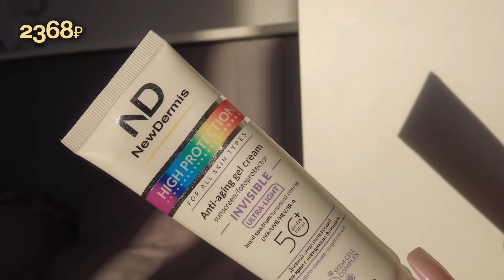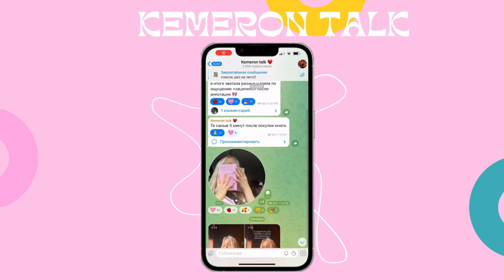ЛУЧШИЕ продукты для лица || мои пустые баночки: косметика, уход, волосы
В этом видео:
00:00 – интро
00:30 – про Дайсон, уход за волосами
01:10 – лак для укладки
01:52 – шампунь и кондиционер для блонда
02:07 – несмывашка для блонда
02:32 – а какой у тебя любимые продукт? напиши в комментариях!
03:05 – уход за телом: скрабы, крема, душ
06:59 – уход за лицом: очищение, тоник, крема
11:42 – лучшее средство для губ
12:50 – косметика

Часто задаваемые вопросы:
20

В Москве

- где учишься?
Во ВШЭ на ОП медиакоммуникации, 3 курс

- где монтируешь?
Final Cut Pro; CapCut

Osmo Pocket

Люблю🤍